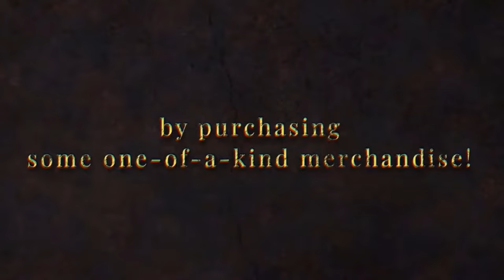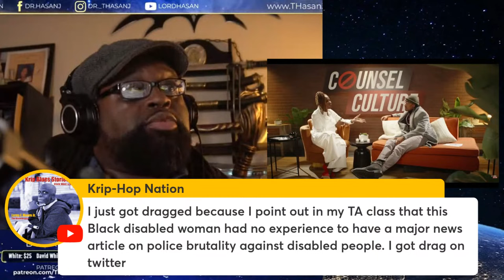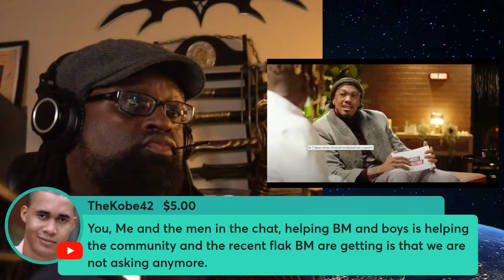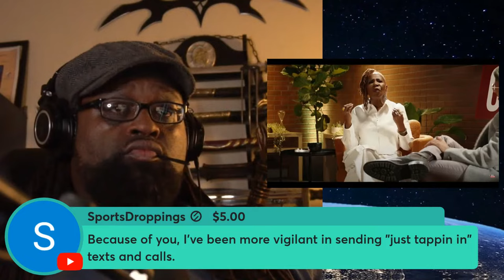Black Men Under the Microscope: Nick Cannon and Iyanla Vanzant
Welcome to The Onyx Report's Daily Black Masculinist News, where we Black Male Justice Advocates uplift Black men and boys using critical analysis in today's video, "Black Men Under the Microscope: Nick Cannon and Iyanla Vanzant."

Our goal is to remind people—including Black men themselves—of Black male humanity. Join us every Wednesday at 5pm (pst), unless otherwise stated, on YouTube, Facebook, and every 1st & 3rd Wednesday

Check out Dr. Johnson's book, 'Solutions For Anti-Black Misandry, Flat Blackness, and Black Male Death: The Black Masculinist Turn'